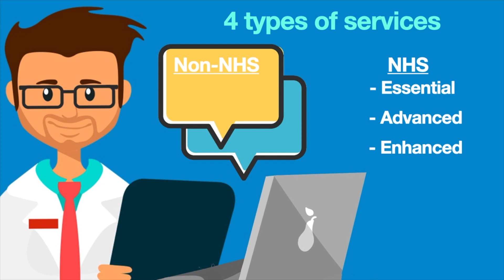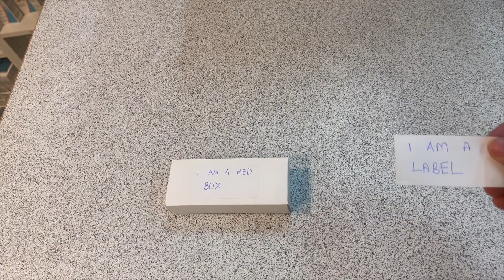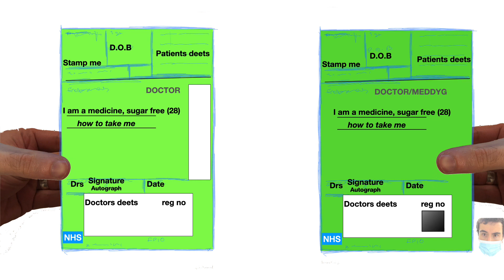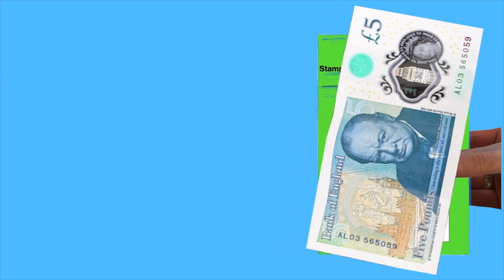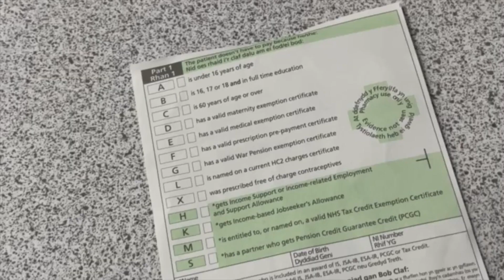Dispensing in pharmacy (NHS Essential Pharmacy Services)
The pharmacy services series looks at the NHS and non-NHS services provided in retail community pharmacies in England and Wales. Dispensing and supplying medicines and appliances is an 'Essential service' as part of the NHS contract, a service that all pharmacies with an NHS contract must provide, but is often not understood why it can take so long for a prescription to be dispensed. This learning is ideal for pharmacy students, pharmacists, pre-reg trainees or anyone working in or interested in community pharmacy in Wales and England, to get an understanding of how pharmacy operates.

This series tries to show the value of community pharmacy and clear up misconceptions about the services it provides. It tries to differentiate between the white paper repeat forms, and the repeat dispensing on the green prescriptions. I try to facilitate learning with a more animated and dynamic approach to hopefully make pharmacy concepts easier to understand.